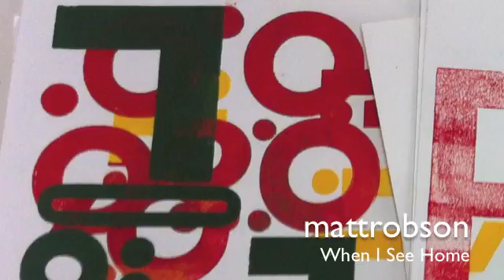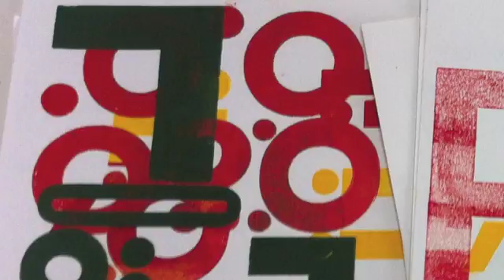mattrobson when i see home